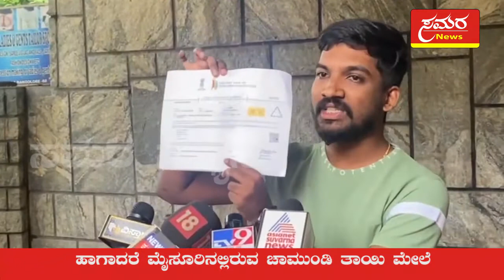Darshan| D boss| Bharat| film| chamundeshwari| mysore| samara news